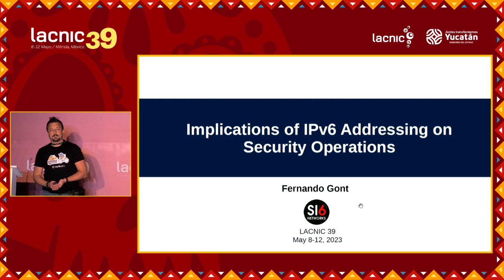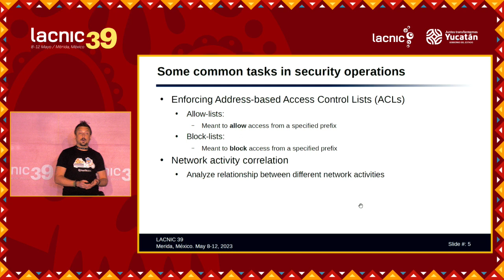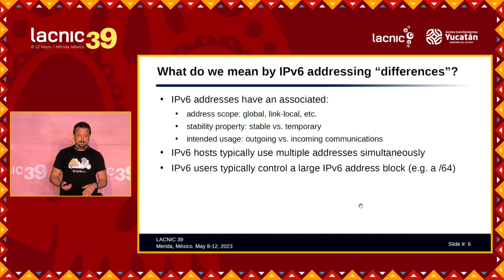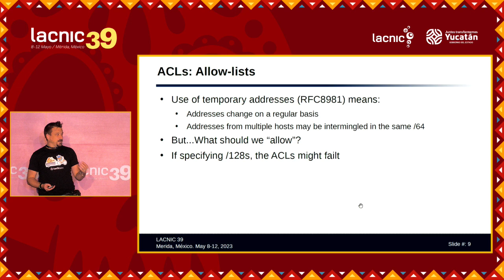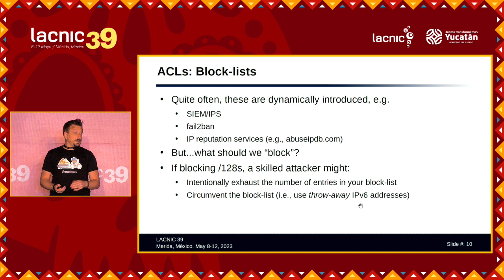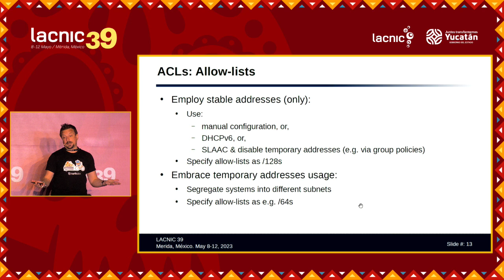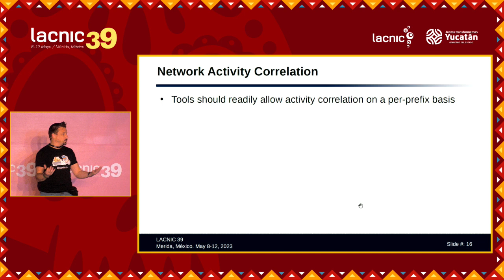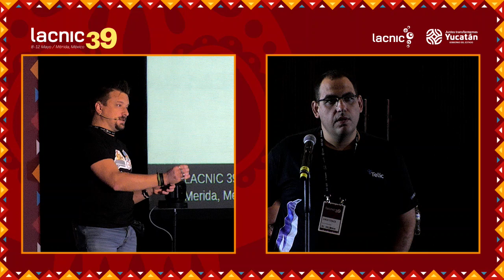Consequências do endereçamento IPv6 nas operações de segurança